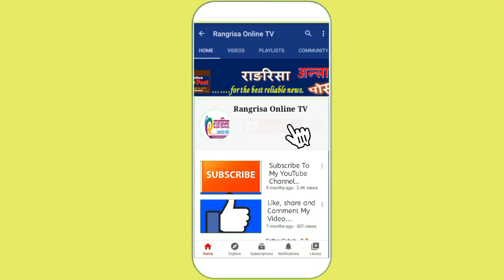प्रचण्डको साथ प्रधानमन्त्रीमा देउवालाई,देब गुरुङले गोप्य कुरा खुलाईदिए